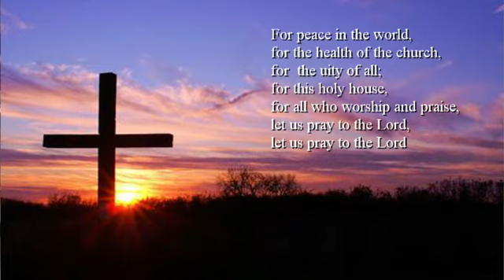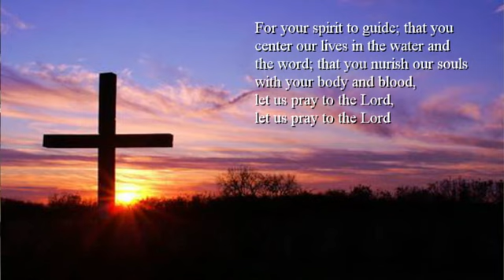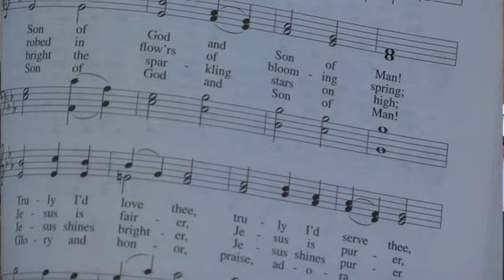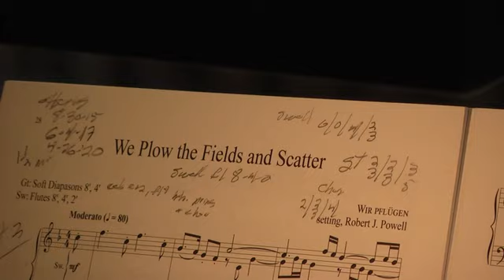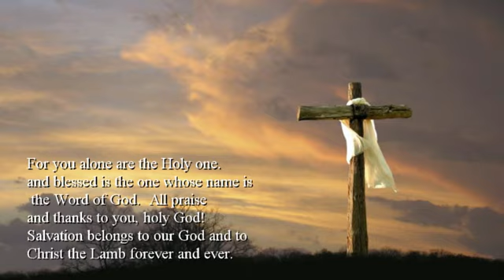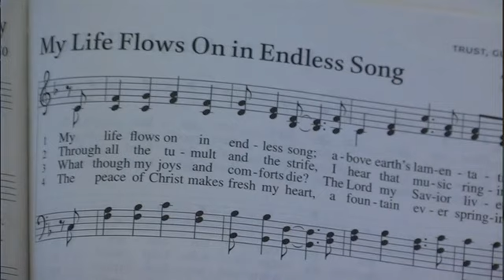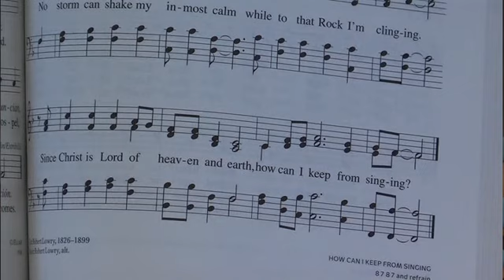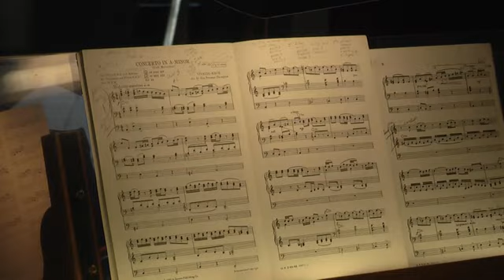Service April 26 2020